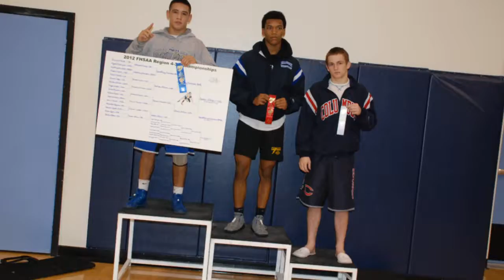Regional Championship, 2012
Wrestling Tournament